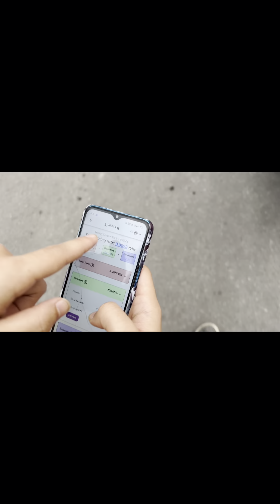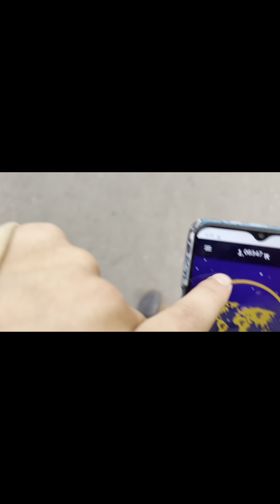Daily vlog day-5.